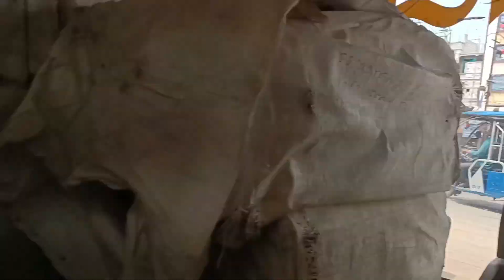Video khy Twtwi Lamao Sbo Bai Malai Rwkha Tni🙄Kiri Fno Kiriya Haike Mafai ka🤔Vlog|| @JelinaDebbarma👍